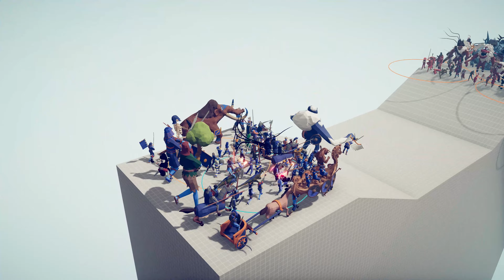NEW SECRET Team vs MELEE Team - Totally Accurate Battle Simulator TABS